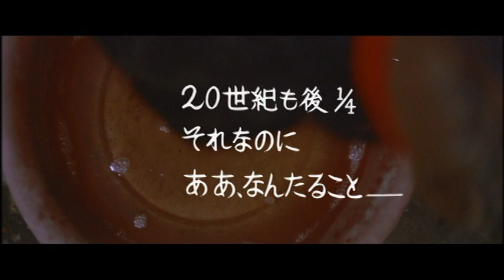Red Paper Lantern - Toshiya Fujita (1974) trailer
Original trailer of Red Paper Lantern